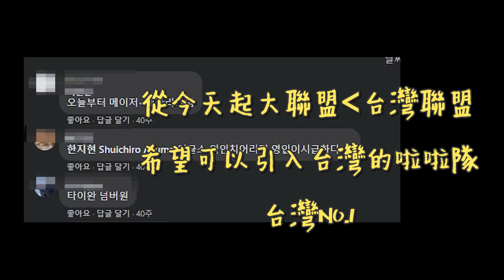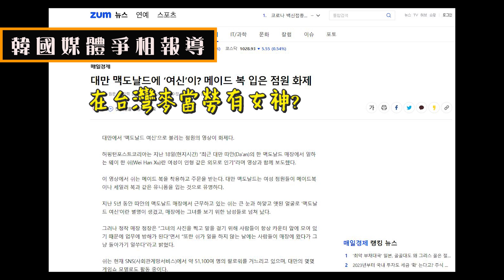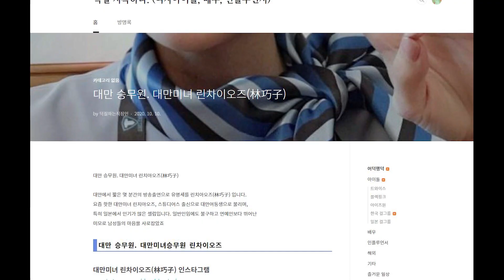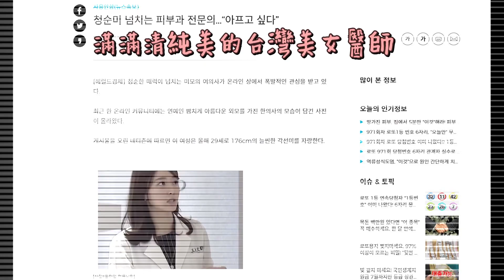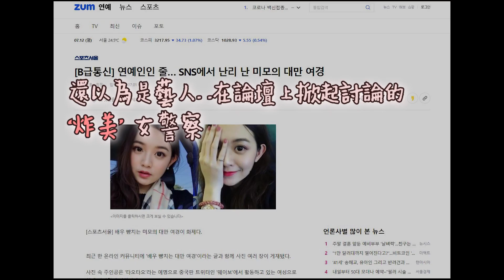”台灣人爲什麽這麽漂亮？？”在韓國人氣爆發的台灣美女Top5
所以第六位美女到底是..
開放大家留言(*´∀`)~♥

FOREO LUNA 3最新一代洗臉機
真的超神奇的潔淨效果,
大家快來看看實驗影片♡♥